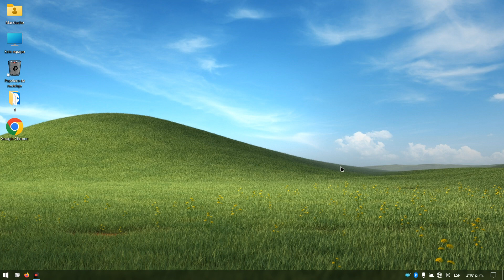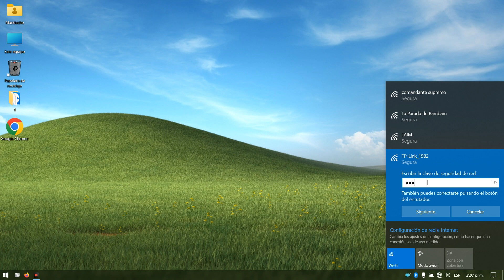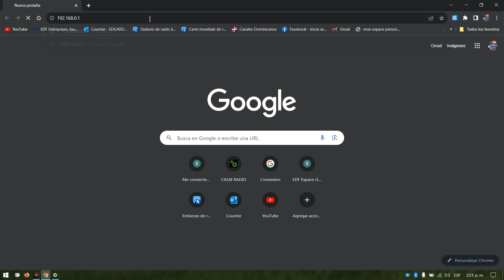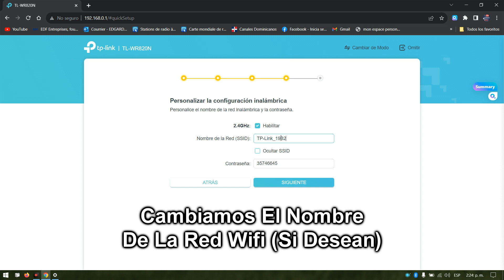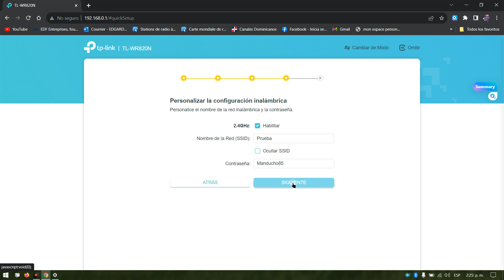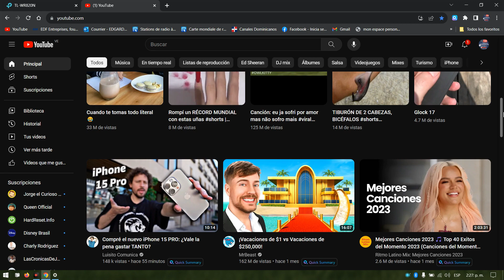🔰 Configura Tu Router TP Link TL WR820N (Paso a Paso) ✅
✅ Guía super fácil y sencilla para configurar tu router TP Link, TL WR820N de modo profesional y todo bien explicado paso a paso. Alguna duda, sugerencia, o tips pueden dejarlos en los comentarios. 👇